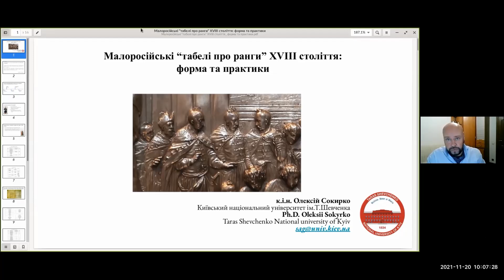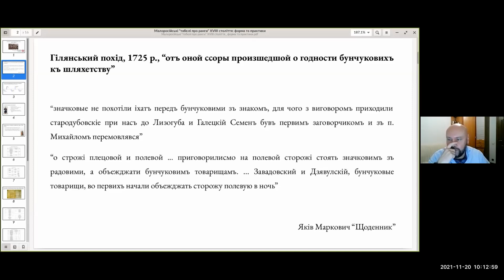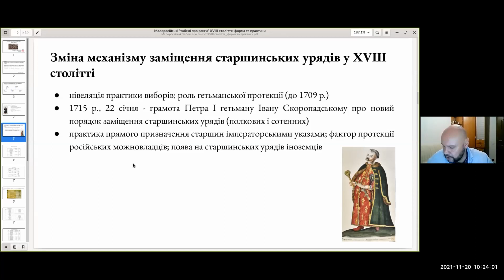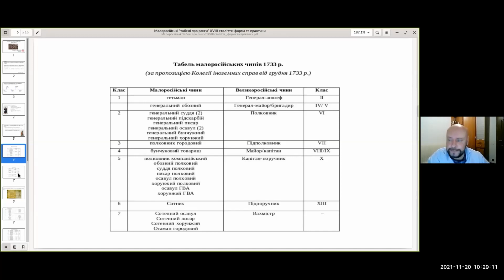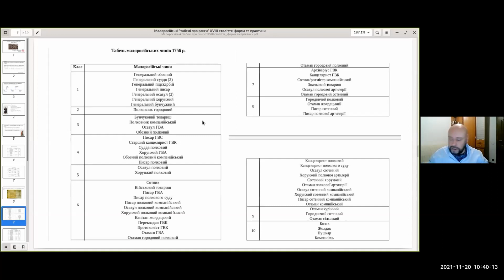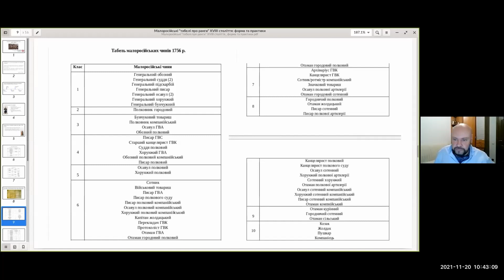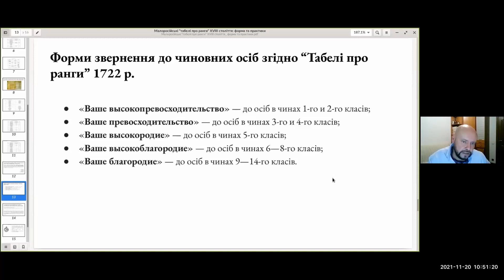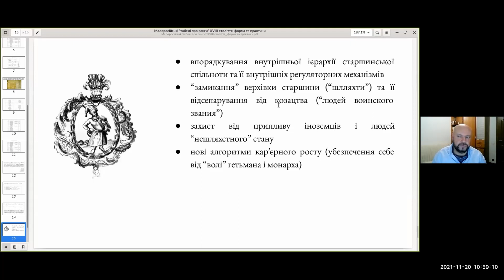Малоросійські ‘табелі про ранги’ XVIII ст.: форма та практика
Олексій Сокирко
20 листопад 2021